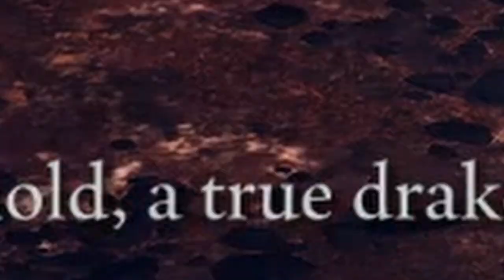Elden Ring Shadow of the Erdtree Playthrough - 4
I have finally met St. Trina herself and... she doesn't speak. hmmmm... anyways also met Igon and Bayle the dread. Igon's hatred for Bayle is SO high I got caught up in it. Enjoy this movie!